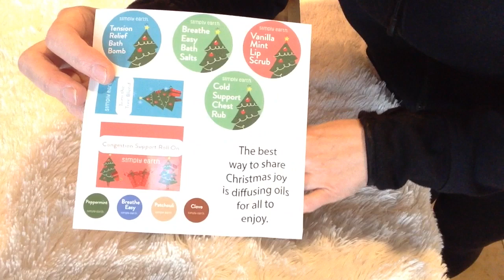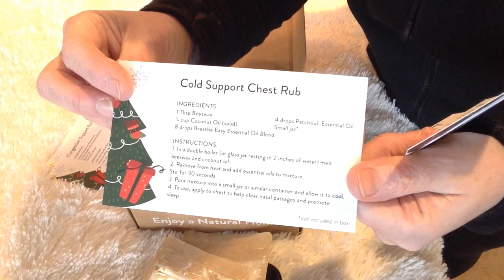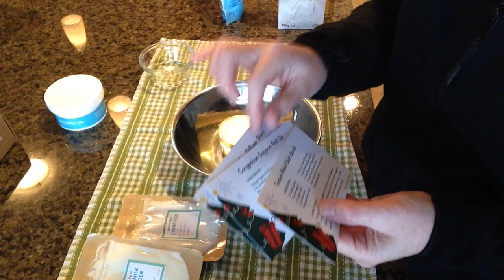❄️⛄️🎄Simply Earth's December Subscription Box❄️⛄️🎄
Hi Everyone!!
Here is what's inside Simply Earth's Subscription box for the month of December!!
It's a really fun one filled with all kinds of scents and recipes to fill your home with amazing aromas!!

CUPCAKE17FREE

Box is $39.00 (US) & ships free to the US.
Canada (factor in exchange rate & shipping costs)